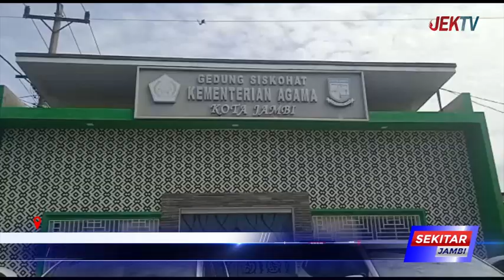PELUNASAN BPIH REGULER DIPERPANJANG